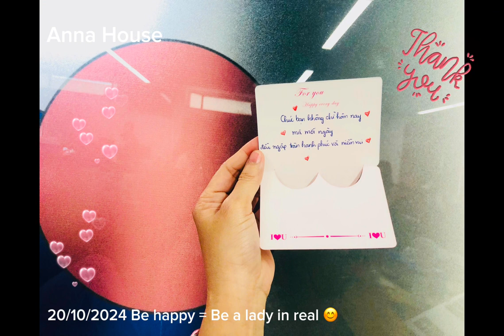[Anna House] Happy 20/10-Happy be a lady in real & thank you 🥰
Vui vui vẻ vẻ. Đơn đơn giản giản. Nhẹ nhẹ nhàng nhàng 😊
Enjoy everything in our life 🎁

Anna House:
🍀Đồng hành hướng dẫn phát triển cá nhân
trong công việc và cuộc sống (bản thân, gia đình, các mối quan hệ, …)
🍀 Sweet Garden Anna House Bến Tre - Sống lành.Thở lành.Lan tỏa yêu thương 💕
Thương mến 💞
From Anna House with love 💕